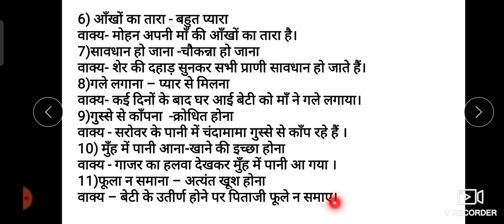STD 5 HIH REV DAY 08.05